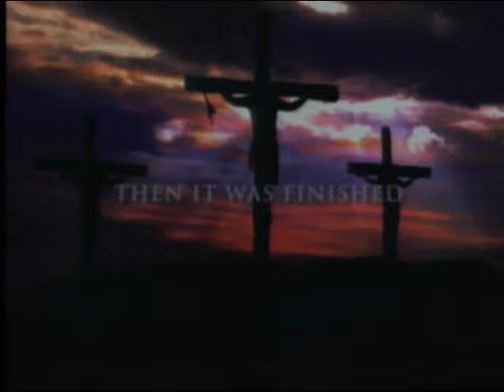Kids Easter program part 1